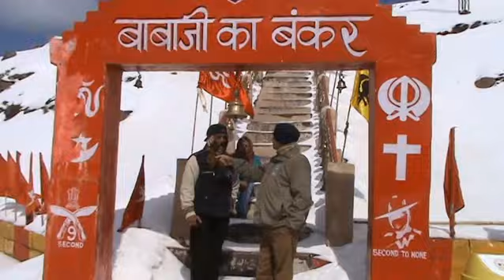Zuluk, Part 2 of 2: Journey through snowy Silk Route Road, Old Baba Mandir in East Sikkim, 2012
Journey through snowy Silk Route Road towards Kupup, Old Baba Mandir, Baba Harbhajan Singh Statue, Return journey through snowy Silk Route Road.